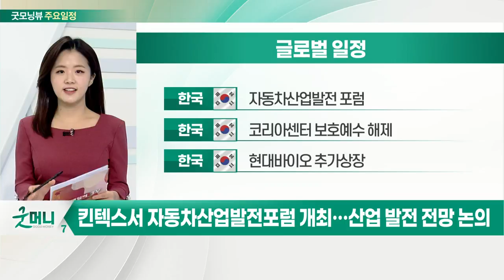美 ‘사이버먼데이’, 매출액 급증 여부 관심_오늘장 글로벌 일정 (20211129)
미국 : 사이버먼데이
미국 : 10월 잠정주택판매지수
미국 : 11월 달라스 연준 제조업 활동
독일 : 11월 소비자물가지수 예비치

오스트리아 : 이란 핵 합의 복원 협상 재개
한국 : 카페24 추가상장
한국 : SK텔레콤 변경상장
한국 : 소상공인 대출 신청 접수

한국 : 자동차산업발전포럼
한국 : 코리아센터 보호예수 해제
한국 : 현대바이오 추가상장